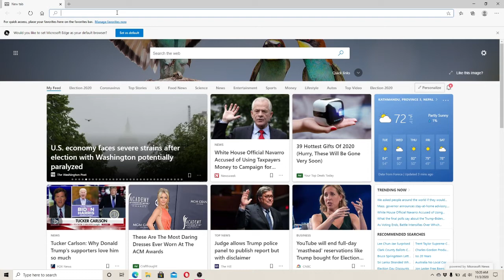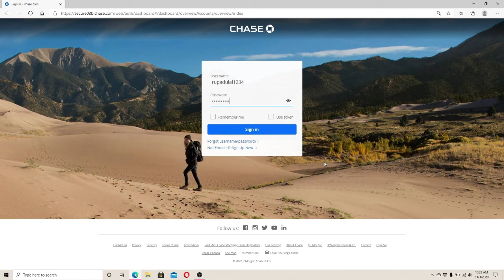Chase Bank Login Sign In: How to Login Chase Account 2020 | Chase Bank Desktop Login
Learn easy process and guideline to login to Chase Bank account easily from anywhere around the world. If you have Chase Bank account watch this Chase Bank Sign In video to know how Chase Bank Login/Sign In works.

2 minutes easy guide and tutorial to login to Chase Bank Account from website or Desktop.